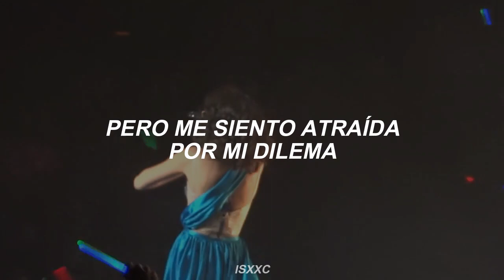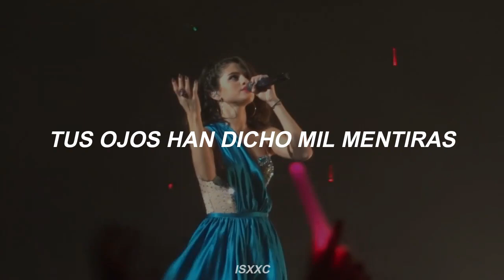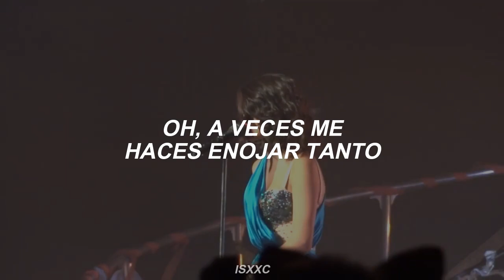Selena Gomez & The Scene - My Dilemma (Traducción al Español)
selena gomez & the scene my dilemma sub español,
selena gomez & the scene my dilemma español,
selena gomez & the scene my dilemma traducido al español,
selena gomez & the scene my dilemma traducida al español,

¡Gracias por haber visto mi video, y espero te guste!
Si deseas alguna cancion de otro artista, no dudes en decirmelo.

¡If you want another song from another artist, let me know!